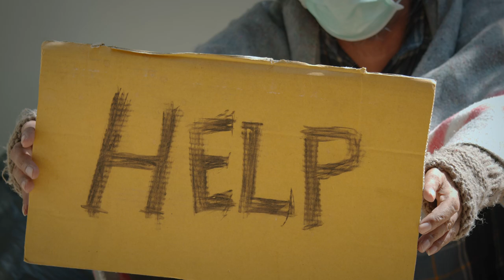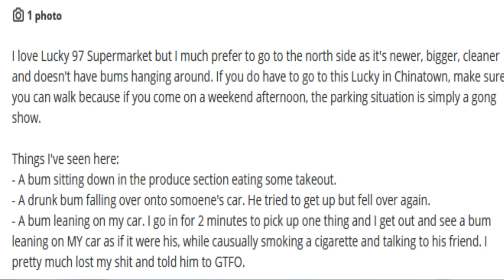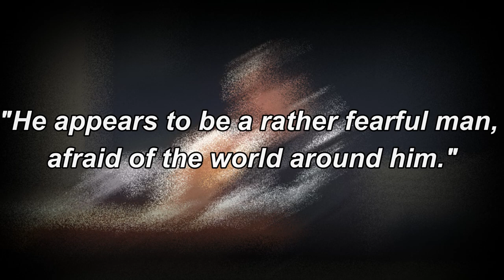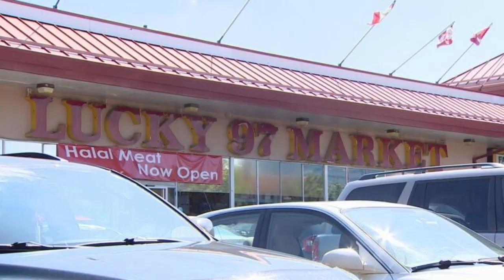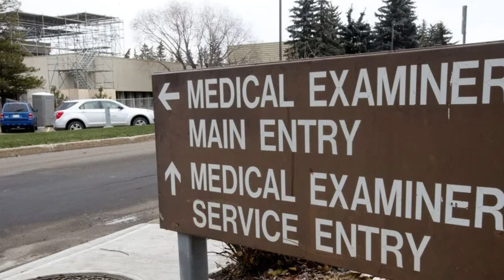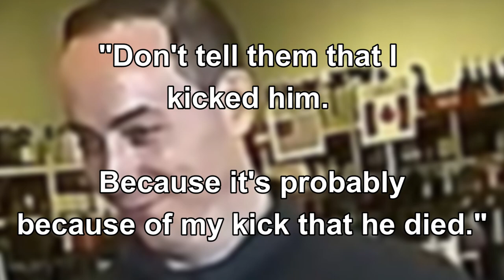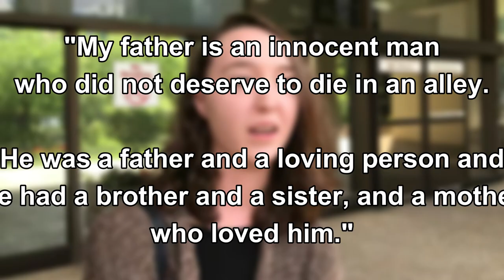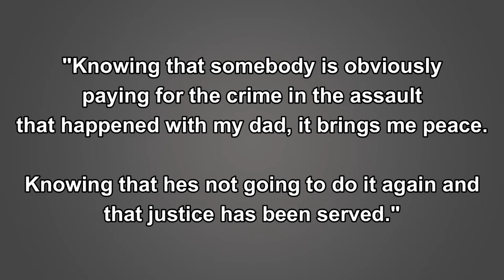The Killer Incel Security Guard: Sheldon Bentley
After being made fun of repeatedly by co-workers and customers, a self identified incel security guard took things too far one summer night in 2016.

Introduction: 00:00-00:30
Basic background 00:31-01:29
Power Tripping Incel 01:30-03:30
Anger Growing 03:31-05:00
Inferiority 05:01-07:03
The killing 07:05-09:05
Aftermath 09:06-10:47
Arrest of Sheldon 10:50-11:52
Charges 11:53-12:30
The trial 12:35-13:45
Official sentencing 14:15-14:40
Conclusion 14:45